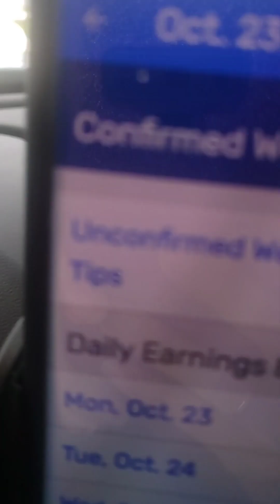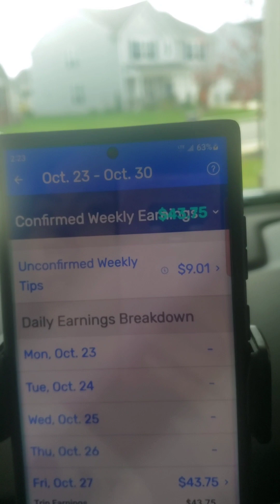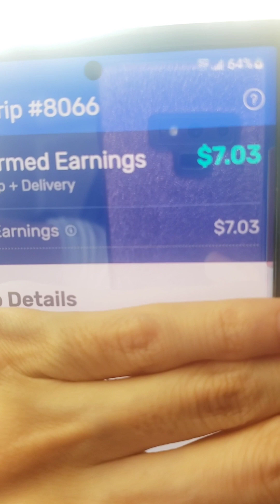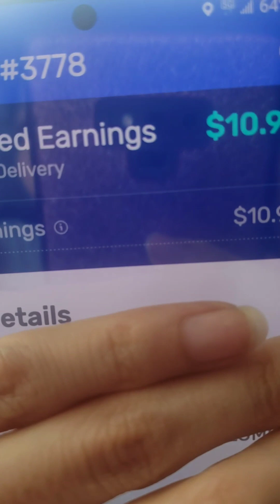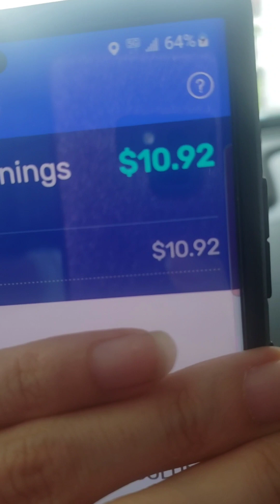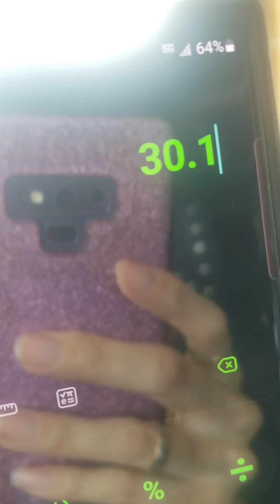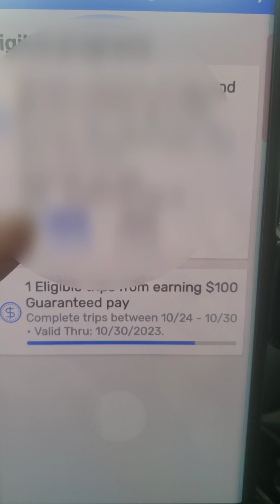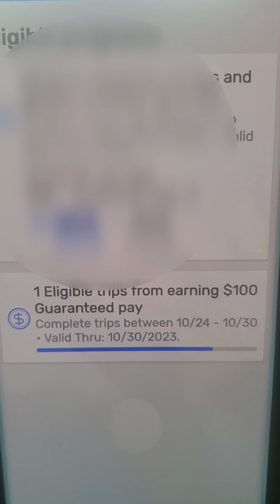Spark Walmart delivery for incentives ONLY!!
It's been a while since I did work for spark and it's absolutely RIDICULOUS!!
I will NEVER take 3 stacked offers because I can't make back to the store on time for next sending offers time so I will have to wait another one hour which is absolutely ridiculous.
I drove almost 51 miles and worked almost 7 hours only made $43 BEFORE 30% tax, gas and car maintenance fee.